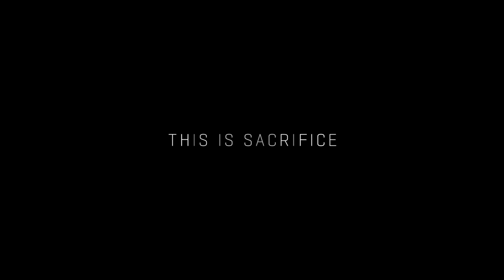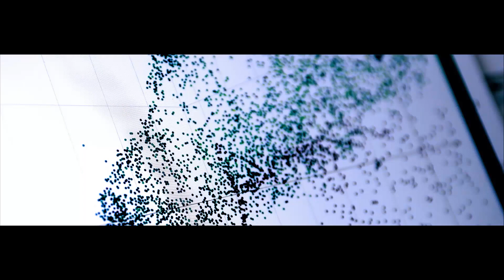Embrace the Unknown - Gala 2019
Seeing possibilities where others don’t and taking risks with outside-of-the-box ideas: these are part of Fred Hutch’s heritage and our greatest strengths. This video explores this approach and Fred Hutch’s commitment to making the world a better place.

Featured speakers include (in order of appearance) Harmit Malik, Ph.D., Basic Sciences, Fred Hutch; Niki Robinson, Ph.D., Vice President of Business Development & Strategy, Fred Hutch; Damian Green, M.D., Clinical Research Division, Fred Hutch; Aakanksha Singhvi, Ph.D., Basic Sciences, Fred Hutch; Fred Appelbaum, M.D., Executive Vice President and Deputy Director, Fred Hutch; the Honorable Christine Gregoire, former Chair of the Fred Hutch Board of Trustees; Mark Fleischauer, Fred Hutch Trustee, Chairman of JH Kelly Holdings LLC; Janice Olson, multiple myeloma clinical trial participant; Alice Berger, Ph.D., Human Biology and Public Health Sciences, Fred Hutch; Matt McIlwain, Chair of the Fred Hutch Board of Trustees, Managing Director of Madrona Venture Group; and Susan Bullman, Ph.D., Human Biology Division, Fred Hutch.